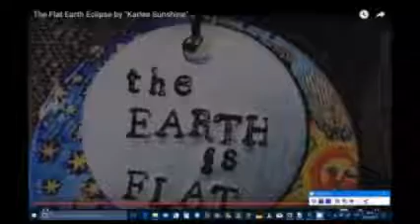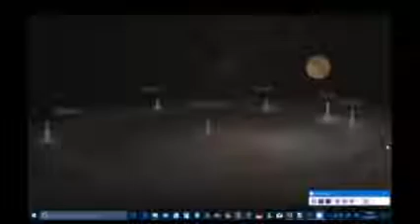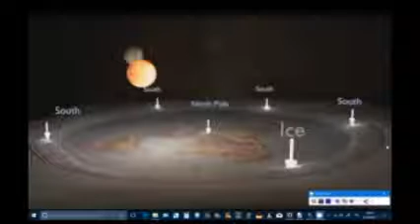fasi lunari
Nel modello terra-piatta il nostro Sole e la Luna sono di dimensioni simili, se non di dimensioni identiche, ovviamente ciò è quello che osserviamo fisicamente.
Il nostro sole e la luna si muovono in cerchio sopra il nostro piano terrestre, il nostro giorno solare o ciclo del Sole dura 24 ore, mentre la nostra giornata lunare o Ciclo Lunare dura 24 ore e 50 minuti. a causa del movimento leggermente più lento della nostra luna, essa guadagna in media 11 gradi di distanza dal Sole ogni giorno, questo è ciò che provoca le fasi della Luna.